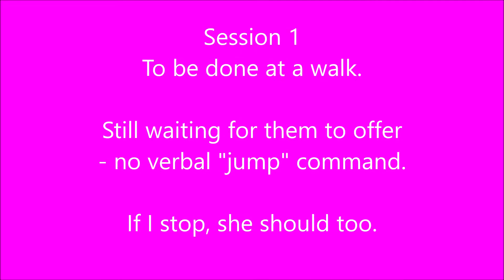2019 09 13 Jump Training 3 jump seq 16 inch & 2x2 Weaves Lesson 4 Sisu movie